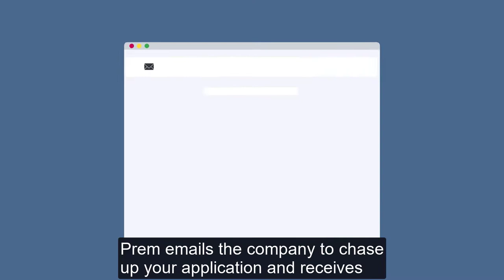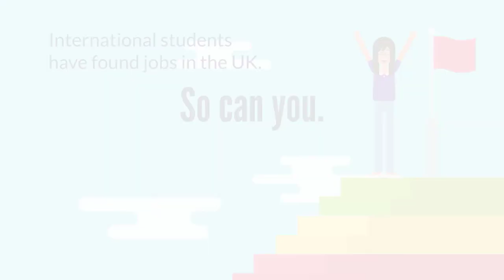Finding a job in the UK | International Student Life In The UK | Study In UK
Every year 270,000+ international students come to the UK. Many want to find work in the UK. The chances are slim, less than 5% of students stay and work in the UK. But it's not impossible.

NEW ! 👔 Pass the Interview Masterclass (Learn how to prepare for any interview with Mike – 60+ 5* Reviews, UK’s Top 6 Rated Career Coach on Trustpilot and his Pass the Interview videos have been watched 100K+ times)

Listen to the stories of Prem and Bo to learn the difference between success and failure as an international student looking for a job in the UK. A great video for Uk international students and those who want to study in UK.

GET COACHED BY MIKE
💬 1 Hour Interview Coaching
💬 Coach You Into a Job (UK Only)

FREE GUIDES
📄 Free CV Template
✉️ Free Cover Letter Cheat Sheet

💌 Cover Letters That Get Interviews (includes free worksheets and templates)
👨‍🏫 Pass the Interview Masterclass (includes free worksheets and templates)

7 STEPS TO GET HIRED 2021 EBOOK
👔 2021 Edition (for International Students)

PAID ONLINE COURSES
💖 The Complete UK Interview Guide (5+ Hours and 76 videos 🤓)
🔥 Keep It Natural Case Study (Beginners Assessment Centre Preparation)

🧪 Job Test Prep: Best Online Test Provider

SOCIALS
🎯 Finding a Tier 2 Job Facebook Group